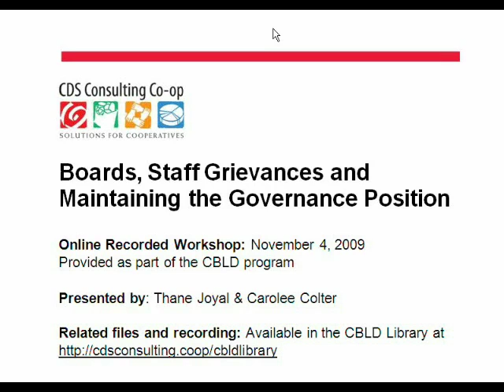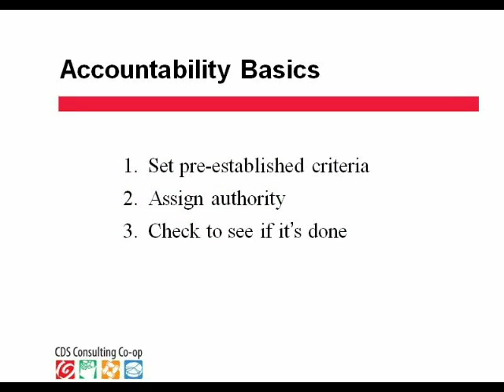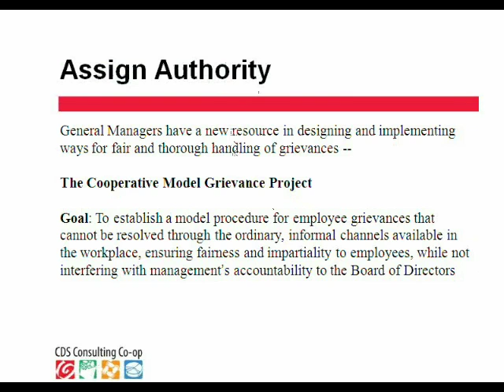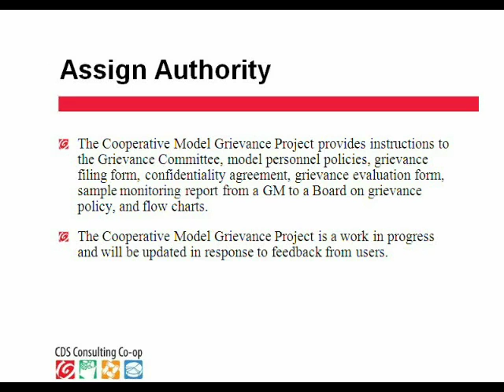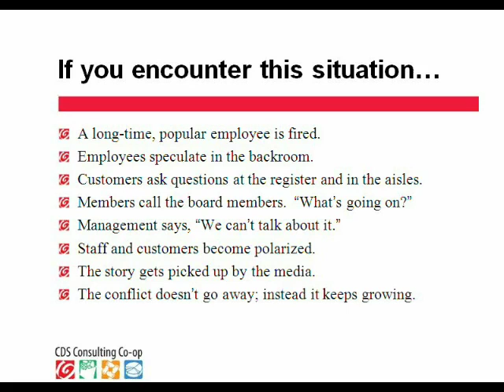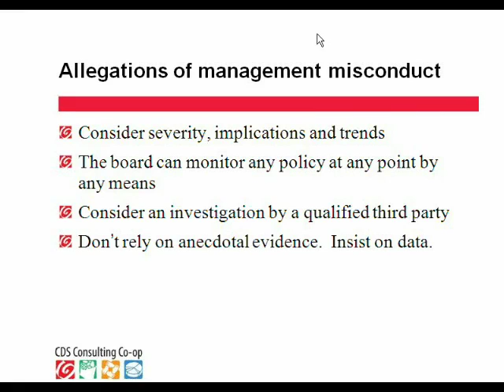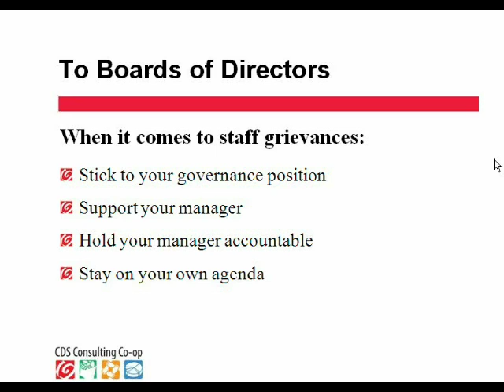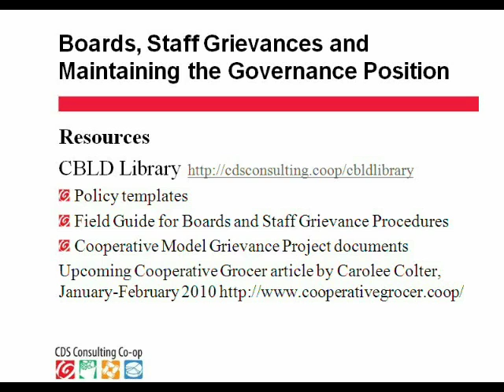Boards staff grievance and maintaining the governance position